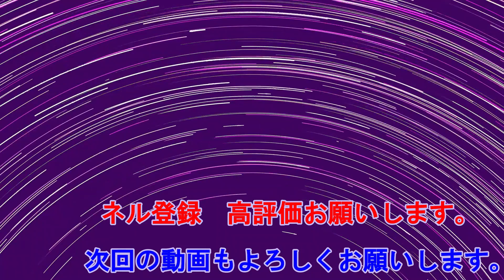DLCで大きいもの Thief Simulator #15